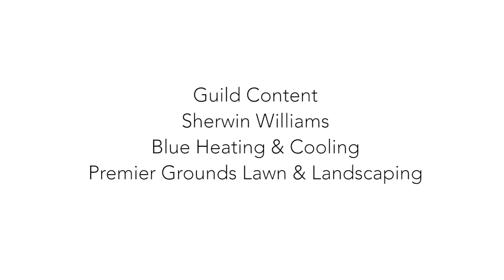Be Unique Challenge Winner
Drumroll, please! We are thrilled to announce the winners of this year's Be Unique Challenge: The Rawley Family!

This is a community effort, and we are thankful for everyone who participated in gifting this family with such an amazing and well-deserved gift! We're feeling so grateful to be part of a community that is ready and willing to give back.

Guild Content
Sherwin Williams Rep
Blue Heating & Cooling
Premier Grounds Lawn & Landscaping
First American Home Warranty - Faith Weber
Better Homes & Garden - Chelsie Dillon
Photography & Wall Stylings by Christy - Christy
Courier-Tribune
Answering The Call
Squids Pressure Washing LLC